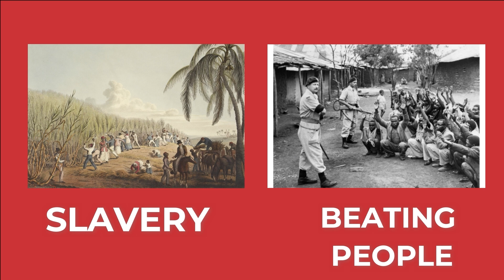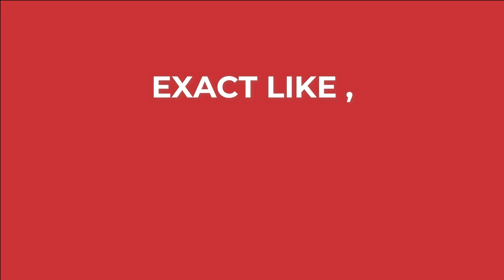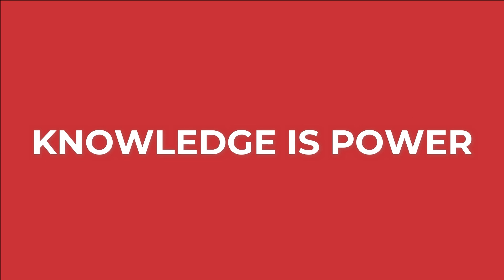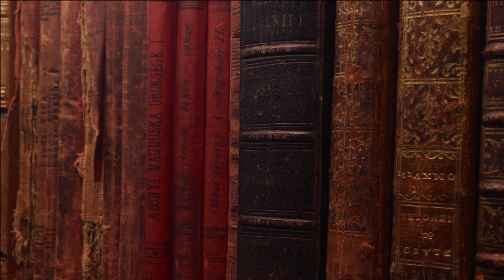What Actually Happened in British Rule Over India ?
we all know that british ruled india nearly 200 years. But less people know what happen in those 200 years. In this video we are discuusing about those 200 years, how british ruled india and what happen in those 200 years. If you intrested in History then you must check out this...

⏳⏳TIME CODE ⏳⏳
0:00 INTRO
0:32 East India Company
1:10 Devide and Rule
1:38 Death of 10M people
2:28 Education System